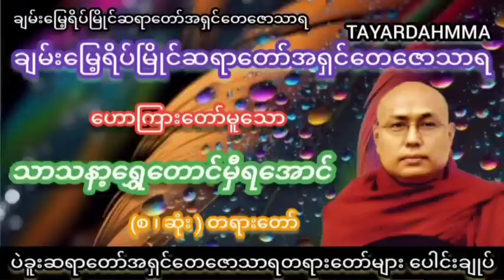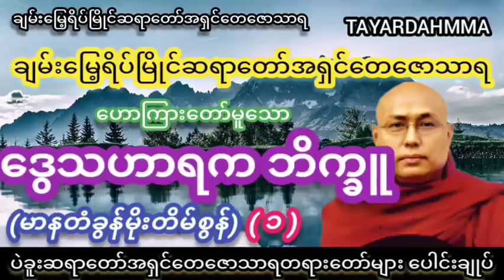ဒွေသဟာရက ဘိက္ခူ (မာနတံခွန်မိုးတိမ်စွန်)(1) တရားတော် - ပဲခူးဆရာတော်အရှင်တေဇောသာရ